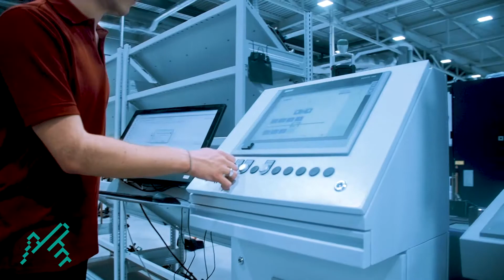BINDER GmbH - Maschinen- und Anlagenführer (m/w)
Ein mittelständisches Familienunternehmen mit ca. 400 Mitarbeitern. Die Jahresproduktion beträgt 22.000 Geräte, der Umsatz liegt bei 63 Millionen Euro.

BINDER ist weltweit größter Spezialist für Simulationsschränke für das wissenschaftliche und industrielle Labor.

Was wir unseren Auszubildenden bieten
Eine Top Ausbildung und viele Zusatzleistungen : Vermögenswirksame Leistungen, 34 Tage Urlaub
Zusatz Events : Fahrsicherheitstraining, 2-tägiger Ausflug, Grillfest, Weihnachtsfeier, Fußballturnier, Familienfest.

Das machst und lernst du bei uns
Grundausbildung Metall, Bedienung von komplexen Maschinen, Programmierung dieser Maschinen...

Was du mitbringen solltest
Interesse an der Technik, Pünktlichkeit, Wille

Ausbildung
2 Jahre